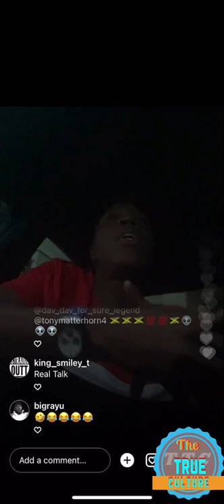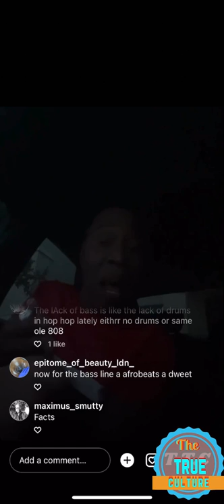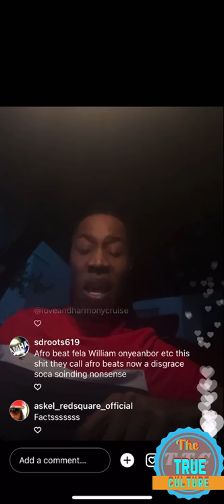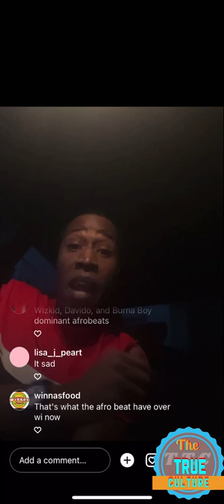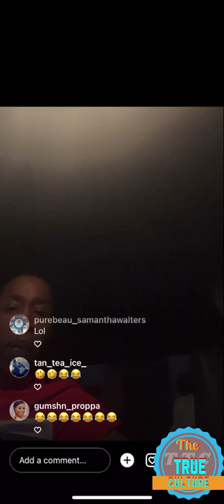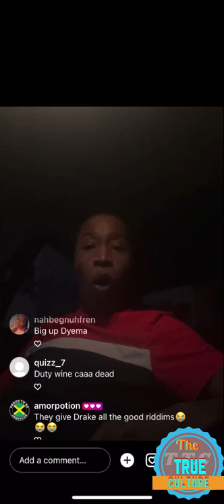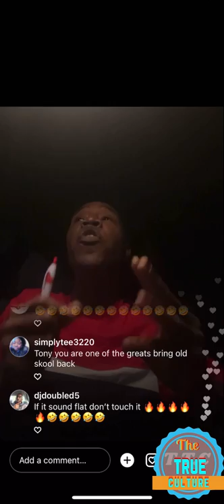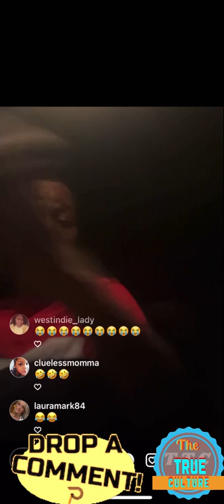Tony matterhorn give his feedback on the Jamaican media, artists, the Grammy’s and the producers